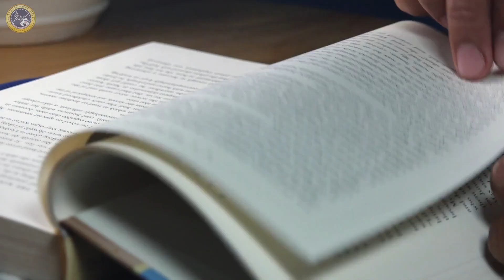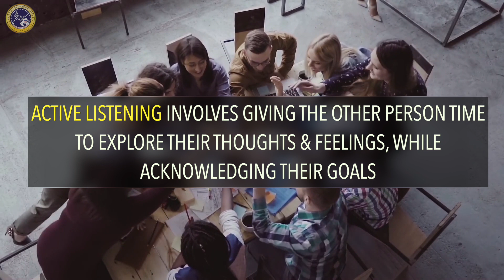How To Find Your Passion Using Applied Behavior Analysis (ABA)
By sitting down with Dr. Pat Progar BCBA-D & Kate Wiamer, BCBA, we shared our experiences about how we found purpose. For me, it was when I was at my lowest that I found applied behavior analysis (ABA). The team here breaks down how goal setting and the science can have you achieve your dreams.

Brett DiNovi & Associates (BDA) uses behavioral science to inspire the world using positive approaches instead of forcing discipline and coercion.

Brett DiNovi is the founder & CEO of one of the nation's largest BCBA-owned & family-operated Behavioral Consultation/Organizational Behavior Management (OBM) groups.
Brett Cares Most That People Are Genuinely Happy At Work Which Makes Happiness At Home!

Brett DiNovi & Associates & all subsidiaries deploy consultants across more than 300 schools/organizations using applied behavior analysis (ABA) principles to help people from students with developmental disabilities to coaching leaders of industries worldwide.